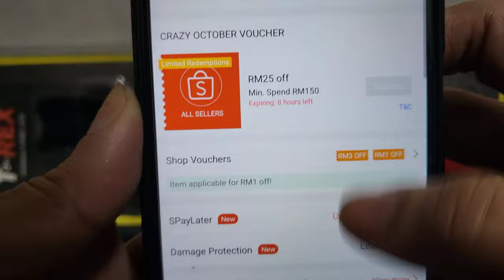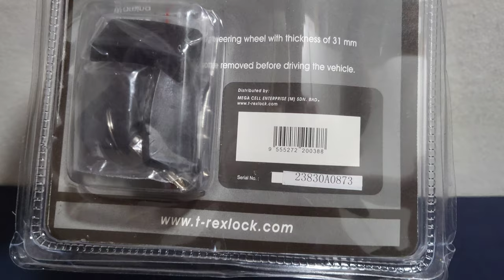[4K] T-REX STEERING WHEEL LOCK CM830C DIOR4KUNBOXING 05102023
[4K] T-REX STEERING WHEEL LOCK CM830C

Dior .
YouTube.com/dorentertainment
Youtube.com/maisondornetwork
Instagram.com/MaisonDorNetwork